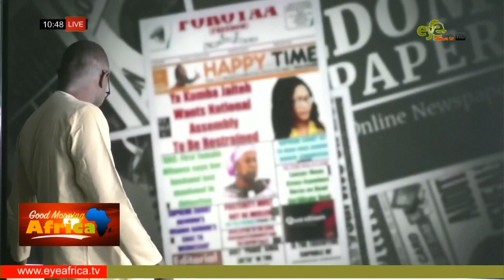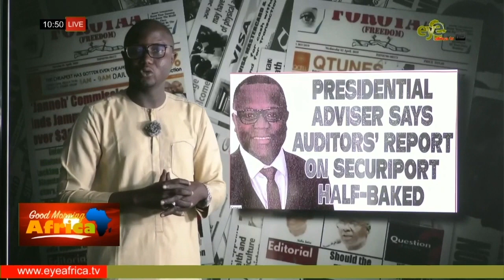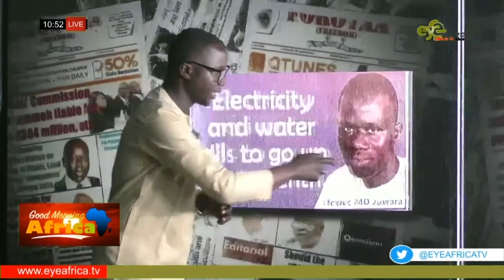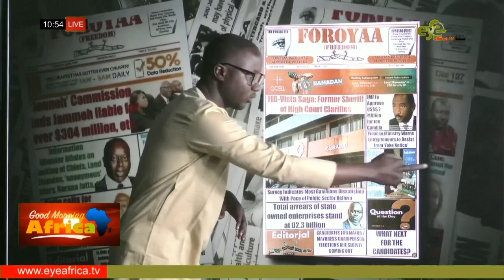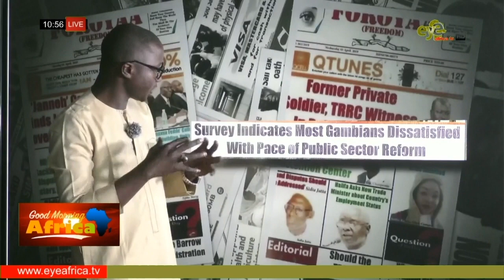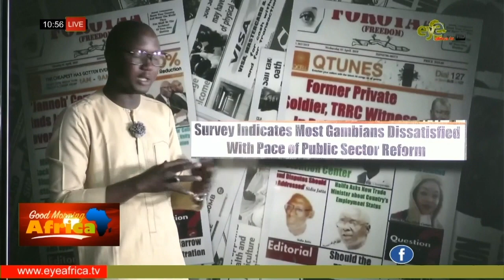NEWSPAPER REVIEW 27th MARCH, 2023